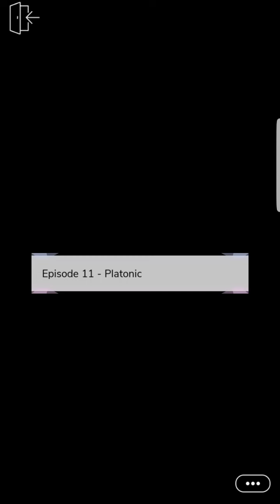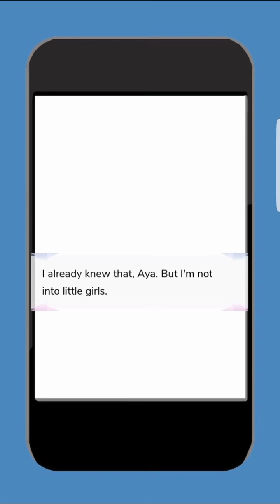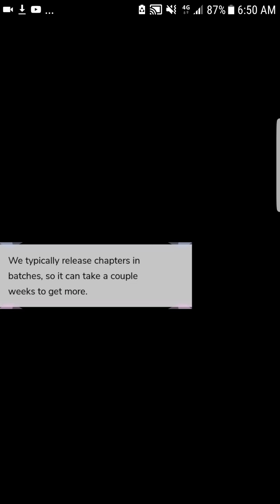ALL GEMS CHOICES 💎 Rule Breaker - Episode 11 | 2 BILLION GEMS GIVEAWAY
ANDROID ONLY

Rules:
2. Like this video
4. Answer this question in the comments section below + your ig username

"What do you think about my channel? What should i improve for my channel?"

Example:
"your videos sucks but i love episode (@yourname)"

✔ANDROID ONLY
✔THE BEST ANSWER WIN
✔IF YOU UNSUBSCRIBE AND UNFOLLOW MY ACCOUNT AFTER THE GIVEAWAY ENDED, YOU'LL BE BLACKLISTED

Good luck💓